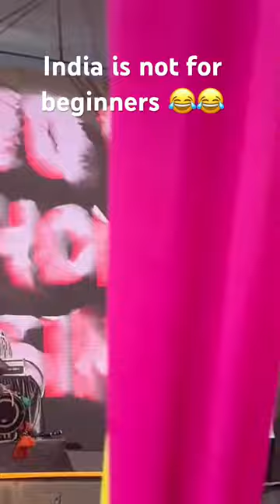Honey singh Holi concert scam mumbai mmrda